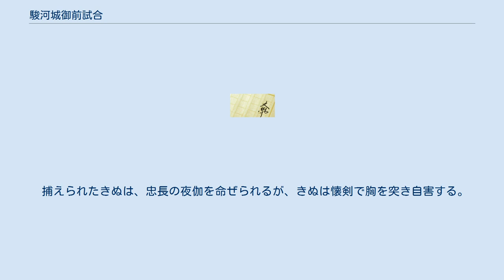駿河城御前試合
『駿河城御前試合』（するがじょうごぜんじあい）は、南條範夫による日本の時代小説。
 『オール読物』1956年2月号に第一話「無明逆流れ」が掲載され、その後1962年までにかけて飛び飛びに数誌に全12話が掲載された連作短編小説。
寛永御前試合の粉本（下書き）であったとされる寛永6年（1629年）の駿府城主徳川大納言忠長の11番の御前試合をモキュメンタリーの設定で描いた作品である。
 その内容も「寛永御前試合」（徳川家光の御前試合）の結果と同じく、11番のうち8組に勝敗あり、3組が相打ちとなっている。
ただし駿河城御前試合では真剣をもって行われ、各試合の敗者は死し、相打ちでは両者が死すという悲惨な結末となっており、南條範夫の残酷物と呼ばれる作風を象徴している。
 同作者の別作『武魂絵巻』には、『駿河城御前試合』が一エピソードとして数ページに渡り11番勝負の概略が記されており、12話「剣士凡て斃る」にて数行にて記された内容の詳細も描かれている。
また、徳川忠長が次第に狂気に陥って行った描写も『武魂絵巻』のほうに詳しい。
 本作は長らく絶版状態が続いていたが、2003年より「無明逆流れ」を山口貴由が漫画化した『シグルイ』が連載され、これが人気を博したことから復刊ドットコムでの復刊リクエスト投票が成って、2005年に徳間文庫から復刊版が発売された。
復刊された徳間文庫版の表紙には『シグルイ』第1話の画が採用されている。
 寛永6年9月24日、徳川大納言忠長の面前で真剣を用いて上覧試合が行われた。
11組中で8組は一方が相手を殺しており、あとの3組が相討ちという凄惨な試合で、城内南広場に敷きつめられた白砂は血の海と化し、死臭があたりに漂い、見物の侍さえもひそかに列を退き、嘔吐する者もあった。
しかし忠長は終わりまで平然とその試合を見届けたという。
 この試合については、忠長のその後の所行のこと、及び試合の凄惨さのために流伝することは禁じられたが、席上に居合わせた者がひそかに書き残したものが読み伝えられて寛永御前試合として知られるようになったといい、その実態は静岡県在住某氏家伝の「駿河大納言秘記」写本にて伝えられたものとされる。
 第1試合は見物者を大いに驚かせた。
西側から現れた剣士・藤木源之助は、左腕のつけ根から先が無かった。
それに付き添うのは20歳位の美女・三重。
一方、東側の剣士・伊良子清玄は右足を引きずるだけでなく盲人だった。
そして、彼にも年増ながらも凄艶な美女・いくが付き添っていた。
だが、周囲がさらに驚いたのは清玄の異形の構えだった。
それは盲人が地面に杖を突き立てるように、剣を突き立て、跛足の指で挟むという奇怪な構えだった。
それはあらゆる流派で見た事も聞いた事もない構えであり、これこそ、城下でも評判の無明逆流れという秘剣だった。
対峙する2人の剣士、そしてそれを見守る2人の女、この4名には逃れられぬ因縁があった。
 第2試合は、駿河藩藩士・座波間左衛門と女性薙刀使い・磯田きぬだった。
いかにきぬが薙刀の使い手といえど、間左衛門は家中でも武芸絶妙と周囲からも評判の剣士。
この試合、間左衛門の勝利は揺ぎ無いものと予測されていた。
だが、周囲の者は勿論、出場者であるきぬ自身も知られざる事があった。
この試合は他ならぬ間左衛門の抑えがたい性癖によって巻き起こされたものであった。
 第3試合は、出場剣士・月岡雪之介に対して、同じく出場剣士・黒川小次郎が仇討ち試合を望むという内容であった。
だが、出場剣士である雪之介は殺生を望まない温厚な人柄。
対する小次郎も雪之介を恩人として尊敬している人物であった。
この2人が第3試合に組み込まれたのは、刀を抜くと必ず人を殺めるという因果な運命を持つ雪之介が仇討ち試合を招いたものであった。
そして、その彼が体得したという「不殺剣」に興味をもった家老・三枝伊豆守の計らいによって御前試合に組み込まれた。
必殺の剣に対して不殺の剣がどのような結果となるかと周囲の思惑を他所に、両名の剣士は凄惨たる御前試合に結びつく。
 第4試合は駿河城槍術指南・笹原修三郎と浮浪人・屈木頑乃助の組み合わせであった。
だが、この試合が果たして無事に行われるかは誰一人として分からなかった。
というのも、頑乃助は駿河城下において名だたる剣士達を殺害したという凶漢。
噂では富士の風穴に潜んでいると言われているが、定かではなかった。
多くの者は修三郎の勝利を予想していたし...